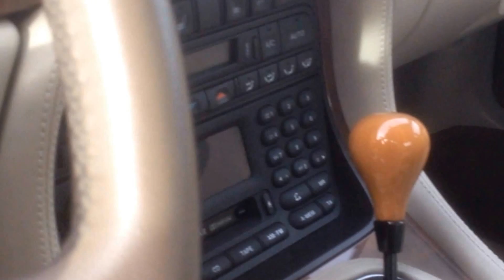Jaguar XJR 4.0 Supercharged Automaat | 02-2001 | 130.469 KM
Jaguar XJR 4.0 Supercharged Automaat | 02-2001 | 130.469 KM | Verkocht